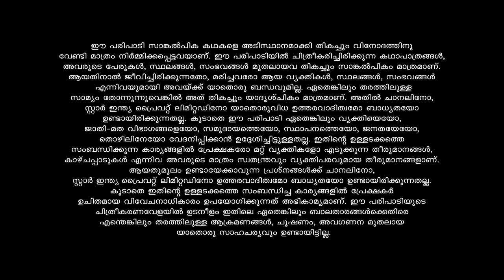Patharamattu നവ്യയുടെ മെഹന്ദി ആഘോഷങ്ങൾ പൊടിപൊടിക്കുന്നു...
A covetous mother sets out to get her three daughters married to wealthy grooms. Will destiny play its part and help the girls find their soulmates?